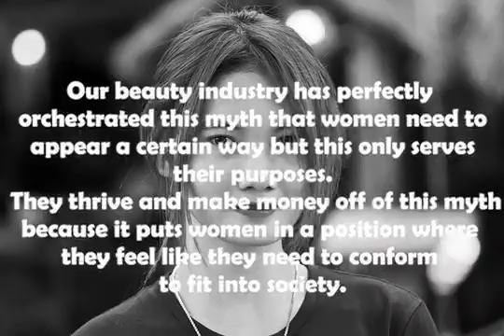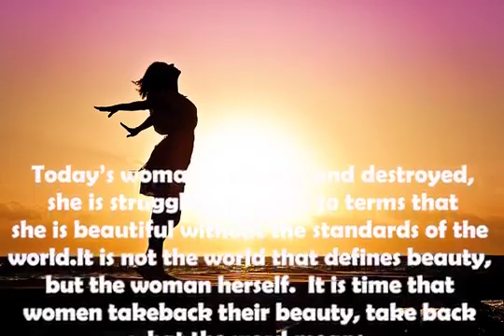My Body, My Suffering: When She Was Destroyed by Perfection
We're so happy to offer you AMA DESIREE's book My Body, My Suffering: When She Was Destroyed by Perfection at the reduced price of $1.99 today.

By AMA DESIREE